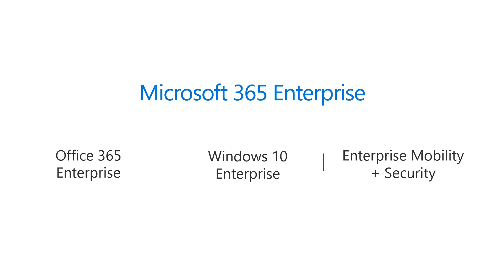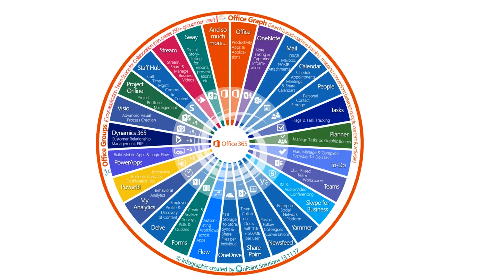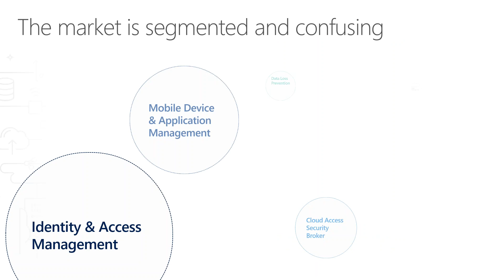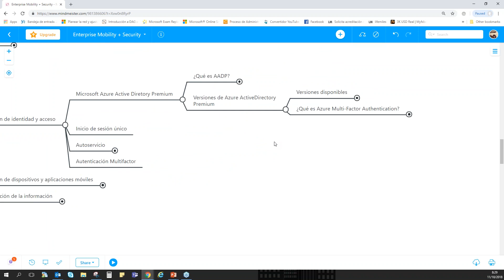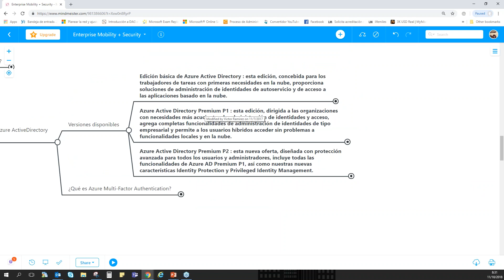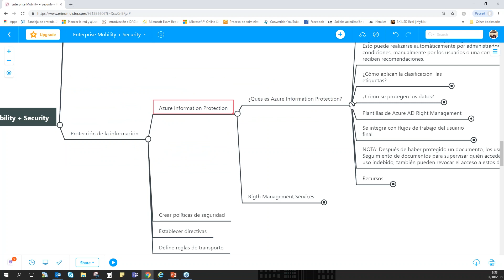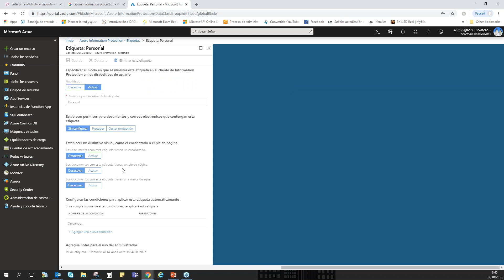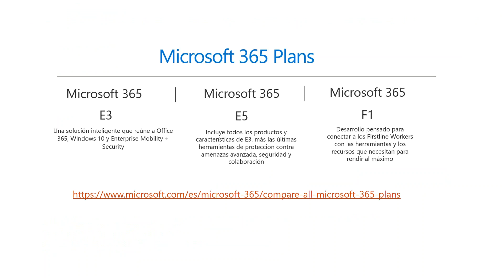Webinar - Microsoft 365 Solución completa para trabajar de forma creativa y segura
SofteareONE